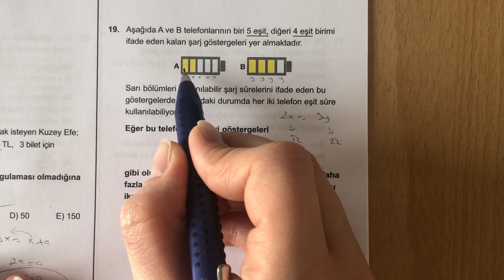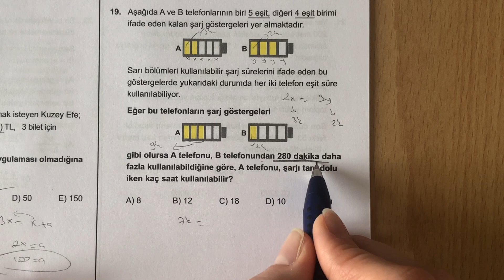TYT'lik PROBLEM SORUSU #345 'ten